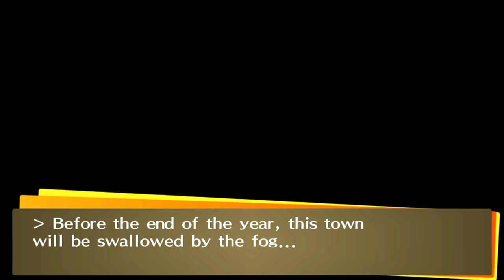[HD] [PS Vita] Persona 4 Golden - The True Culprit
Watch in Original Quality!